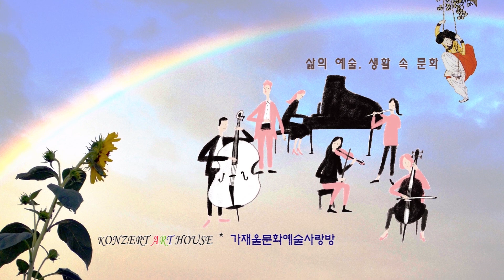03 얼음연못 Withmusic ensemble KLBANET 94th KonzertArtHouse Concert 20201026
콘체르트아트하우스 제94회 정기 하우스콘서트
연주팀 : 클바넷(KLBANET) 앙상블
클라리넷 / 김하나
바순 / 최윤희
피아노 / 이세영
일시 : 2020년10월26일 오후7시30분
장소 : 콘체르트아트하우스 (인천 서구 장고개로 280번길 3)